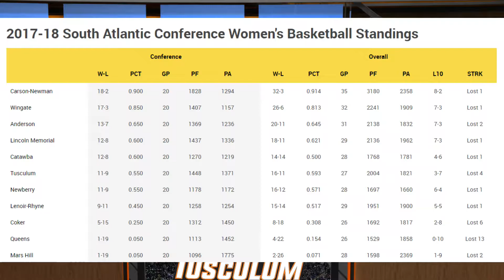Pioneer Basketball with Coach Carter - Episode 4 - 2018